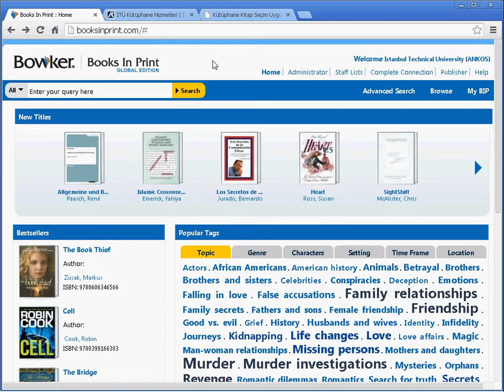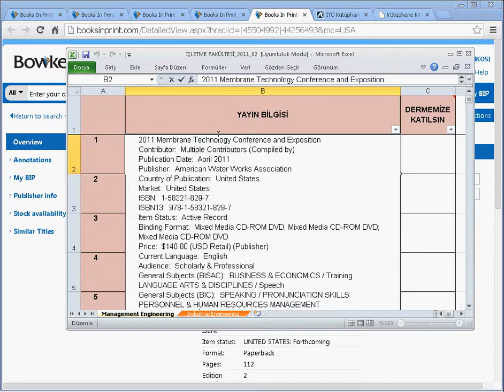ITU-YSS Öncesinde Kullanılan Eski Yayın Seçim Sistemi